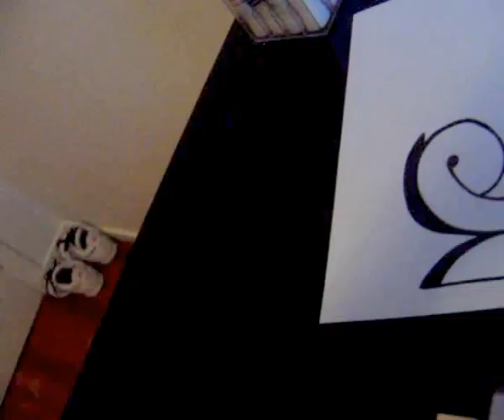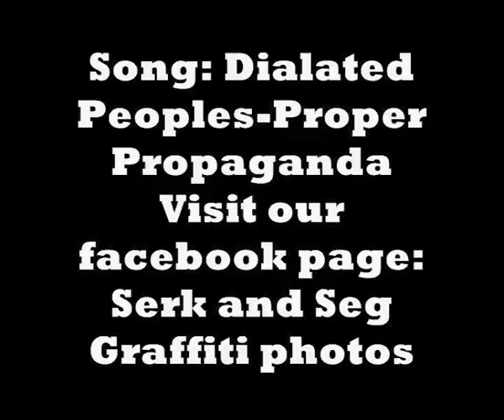Seg Piece + character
SEG from UMK CREW.
You can expect more sketches and other types of graffiti videos.